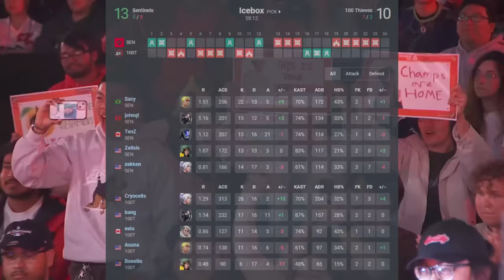Sentinels vs 100 Thieves - HIGHLIGHTS | Champions Tour 2024: Americas Stage 1